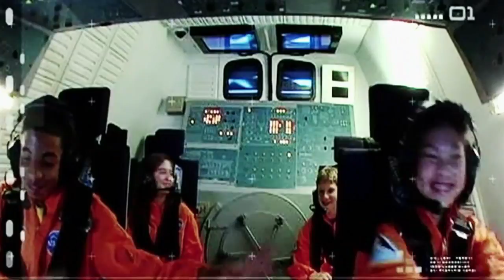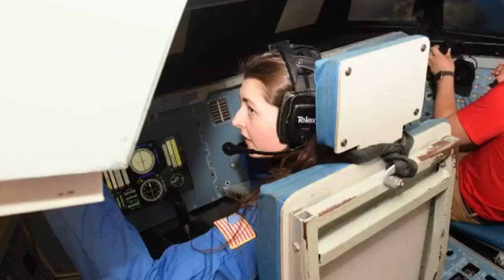Rookie Report: Ella's visit to a US Space Camp - Behind the News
It wasn't quite a trip into space but for one Aussie school girl, it was the next best thing. Ella's just returned from Space Camp in the United States where she got to learn what it's like to direct astronauts from mission control walk on the moon and even pilot a space shuttle.

TEACHER RESOURCES (yr 5,6,7 Science)
"Students will explore how space missions help us understand the solar system. Students will investigate what types of job there are in space exploration."